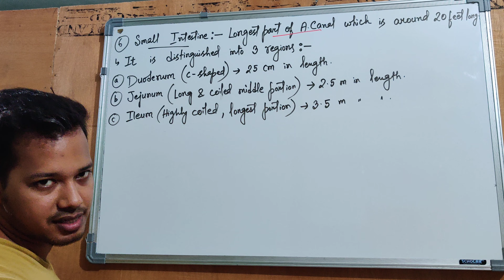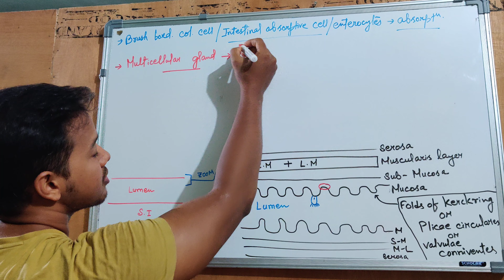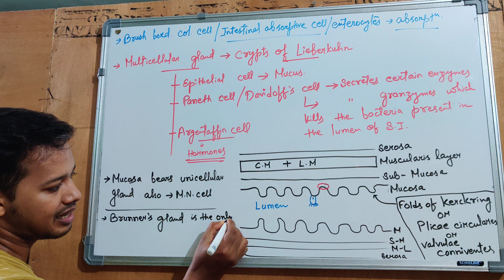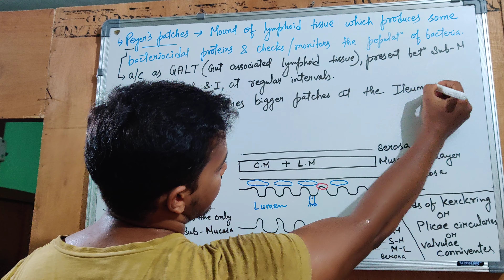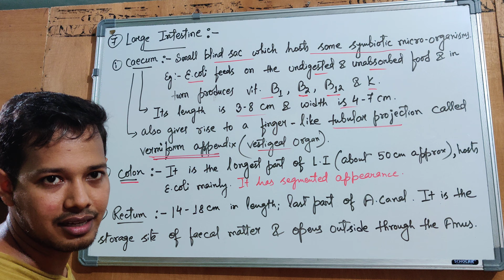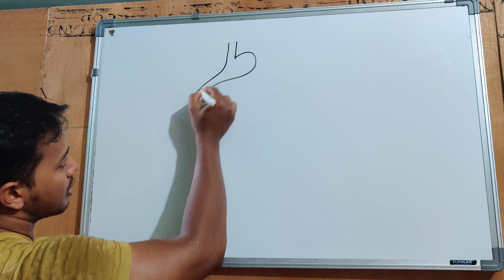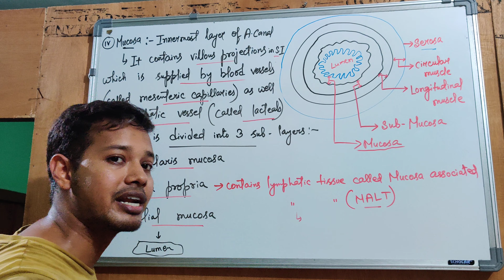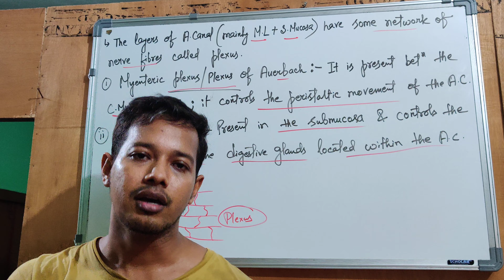Digestion and absorption part-2(small intestine,large intestine and histology of alimentary canal)